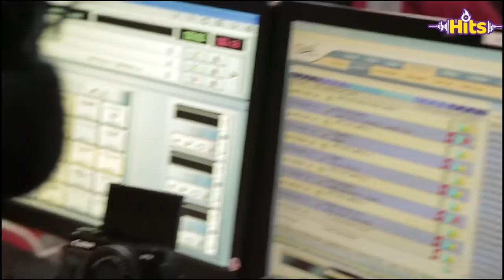Gwaash hilariously translates his sheng lyrics to English I Hits 984